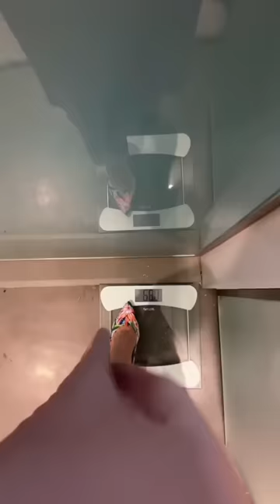You asked and I delivered. Here’s another day in my life. Don’t tell William